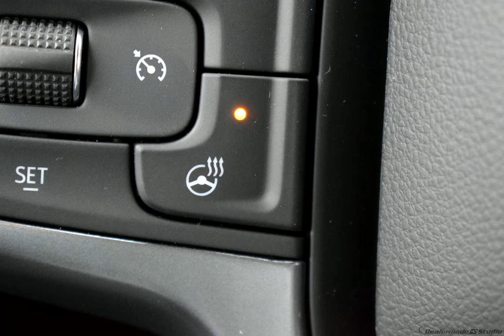2020 Black Chevrolet Silverado 1500 4D Crew Cab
New 2020 Black Chevrolet Silverado 1500 4D Crew Cab RST Black
Discounted Price includes: $5,500 - GM Consumer Cash Program. Exp. 02/03/2020   CARFAX SERVICE RECORDS AVAILABLE, 8-Speed Automatic, 4WD, Black Cloth. Factory MSRP: $51,355

$5,500 off MSRP! 4WD 8-Speed Automatic EcoTec3 5.3L V8 Black 2020 Chevrolet Silverado 1500 RST

Recent Arrival!
Options And Features:
Preferred Equipment Group 1SP|3.23 Rear Axle Ratio|Heavy-Duty Rear Locking Differential|Wheels: 18" x 8.5" Bright Silver Painted Aluminum|40/20/40 Front Split-Bench Seat|Front Bucket Seats|Cloth Seat Trim|10-Way Power Driver Seat w/Lumbar|Cloth Rear Seat w/Storage Package|Convenience Package w/Buckets Seats|Convenience Package II|All-Star Edition|All-Star Edition w/PCH|Single-Zone Manual/Semi-Automatic Air Conditioning|Radio: Chevrolet Infotainment 3 System|Radio: Chevrolet Infotainment 3 Plus System|Electronic Cruise Control|Electric Rear-Window Defogger|Color-Keyed Carpeting Floor Covering|OnStar & Chevrolet Connected Services Capable|120-Volt Instrument Panel Power Outlet|Deep-Tinted Glass|Front License Plate Kit|LED Cargo Area Lighting|Heavy Duty Suspension|Trailering Package|220 Amps Alternator|Integrated Trailer Brake Controller|4-Way Manual Driver Seat Adjuster|Power Sliding Rear Window w/Rear Defogger|Rear 60/40 Folding Bench Seat (Folds Up)|Chevrolet Connected Access Capable|Power Front Windows w/Passenger Express Down|Power Rear Windows w/Express Down|Power Door Locks|Keyless Open & Start|Power Front Windows w/Driver Express Up/Down|Front Rubberized Vinyl Floor Mats|Rear Rubberized-Vinyl Floor Mats|Bluetooth For Phone|Remote Vehicle Starter System|Dual-Zone Automatic Climate Control|Compass|Hitch Guidance|Floor Mounted Center Console|High Gloss Black Mirror Caps|Body Color Grille|Heated Driver & Front Outboard Passenger Seats|External Engine Oil Cooler|120-Volt Bed Mounted Power Outlet|Heated Steering Wheel|Auxiliary External Transmission Oil Cooler|12-Volt Rear Auxiliary Power Outlet|170 Amp Alternator|2 USB Ports|2 USB Ports (First Row)|Electrical Lock Control Steering Column|Manual Tilt Wheel Steering Column|Manual Tilt/Telescoping Steering Column|Urethane Steering Wheel|Single-Speed Transfer Case|Leather Wrapped Steering Wheel|Front LED Fog Lamps|HD Radio|4.2" Diagonal Color Display Driver Info Center|Universal Home Remote|Steering Wheel Audio Controls|Premium Bose 7-Speaker Sound System|6-Speaker Audio System|Rear Dual USB Charging-Only Ports|Theft Deterrent System (Unauthorized Entry)|HD Rear Vision Camera|Rear Vision Camera|Front Frame-Mounted Black Recovery Hooks|4G LTE Wi-Fi Hot Spot Capable|4-Wheel Disc Brakes|6 Speakers|Air Conditioning|Electronic Stability Control|Tachometer|Voltmeter|ABS brakes|AM/FM radio|Brake assist|Bumpers: body-color|Delay-off headlights|Driver door bin|Driver vanity mirror|Dual front impact airbags|Dual fron...